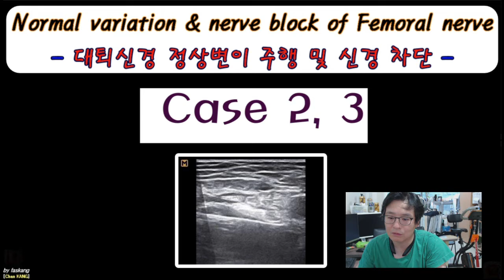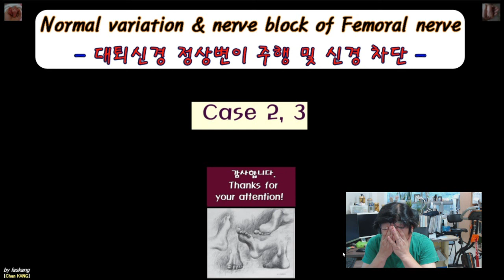418.(의사용. Nerve block) Case2,3. Normal variation and NB of femoral nerve. 대퇴신경 주행 및 차단술(증례2,3) [강찬]